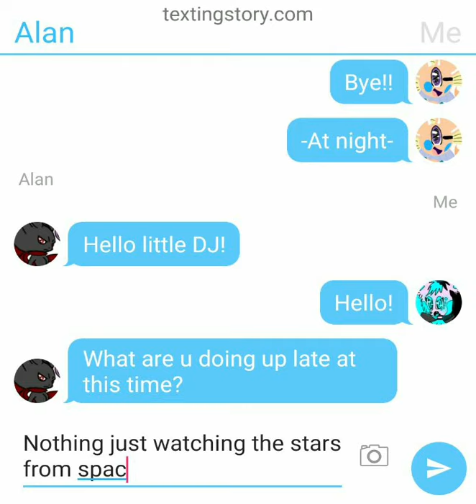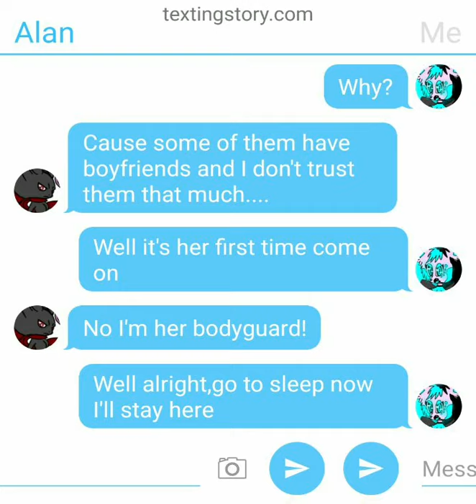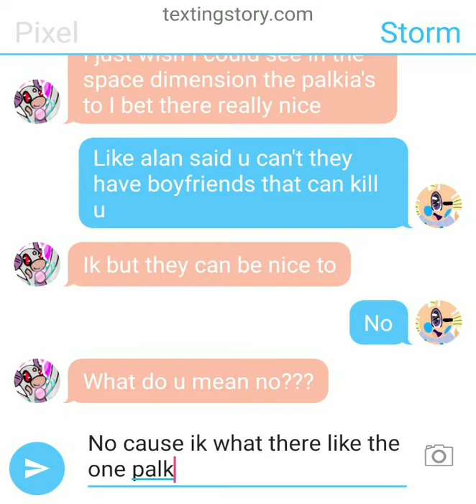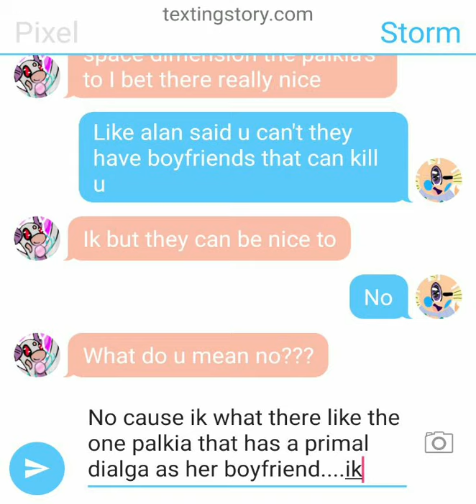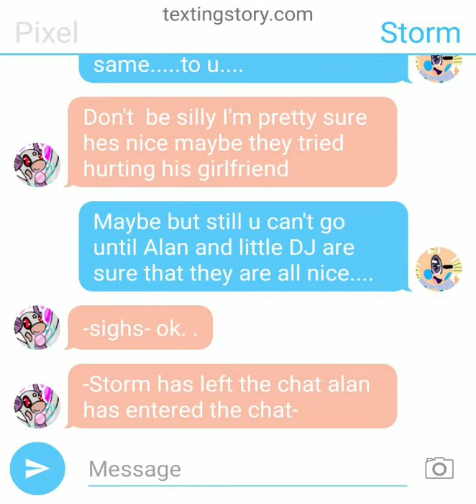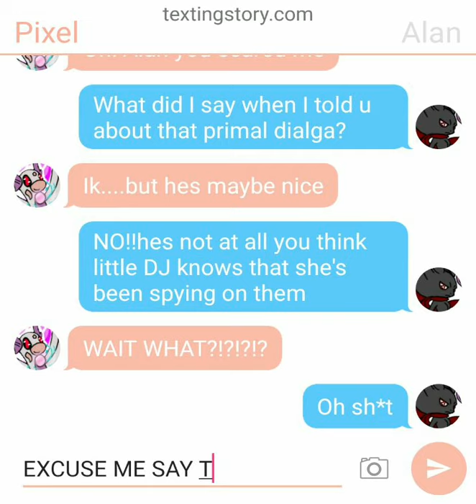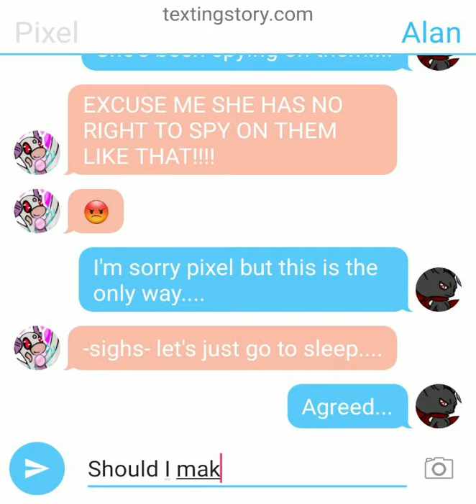My life part 2 (texting story)